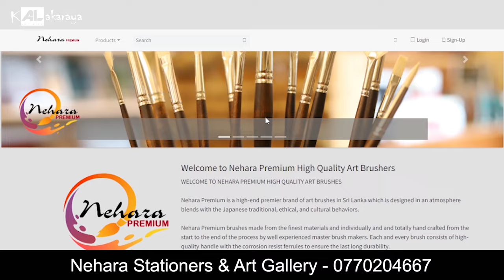Still life of pears with Gouache | ගුවාශ් ද්‍රව්‍ය ඇඳීම | AL Kalakaraya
මෙම චිත්‍ර උපකරණ පහත විස්තර ඔස්සේ මිලදීගත හැක.
Instergram : nehara_premium_brush
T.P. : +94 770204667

Address :
           454/4,
          2nd Kurana,
          Colombo Road,
          Negombo,
         Sri Lanka

Drawing class සඳහා විමසන්න
(Whatsapp හෝ සෘජු දුරකථන ඇමතුම් ලබාගත හැක)

ස්තූතියි. !